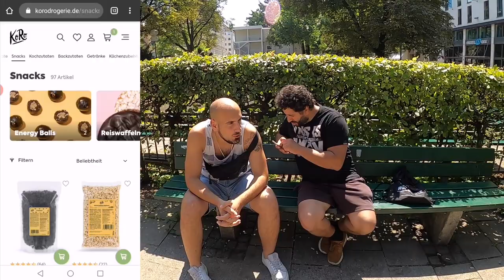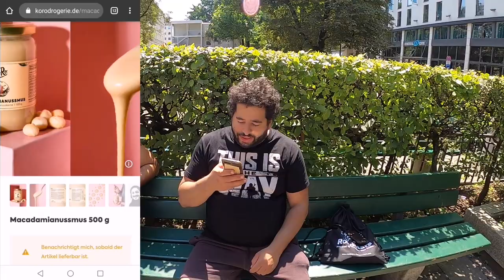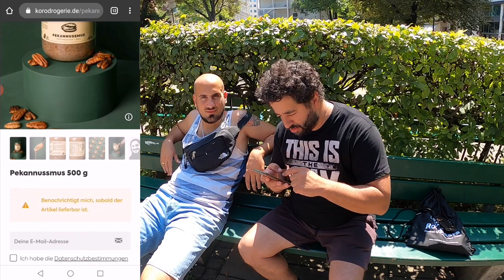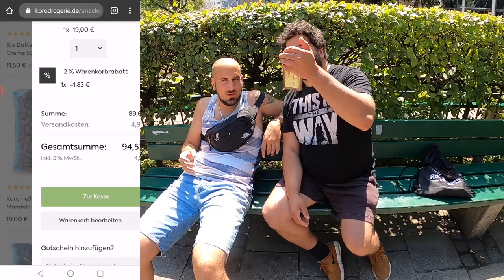DIE UNVERDIENTE PRODUKTPLATZIERUNG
euda durch unseren alten Kollegen haben wir ein Sponsoring klar gemacht mit der Koro Drogerie
Viewtechnisch zwar unverdient aber Connections bringen einen weiter im Leben
wenn den keiner nutzt sehen die wie unverdient es war und beenden die Zusammenarbeit 😅